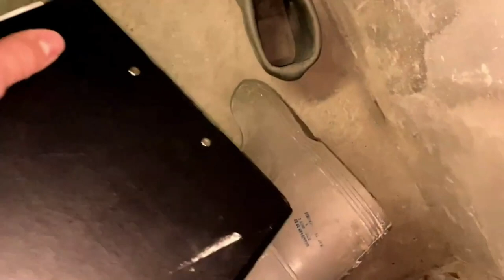Oleg Kerman - Техно Голуби ( олег керман Влог с работы галоши yab poigral )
В этом видео c пятничного стрима техно блогер oleg kerman показывает нам как техно голуби кермана залетают и делает обзор на галоши кермана )

керман лайф
керман бомбит

oleg kerman, игровой сыщик oleg kerman, приключения кермана 18+ oleg kerman, dark souls oleg kerman yab poigral, игровой сыщик, oleg kerman гейс кие донаты нарезка стрима, oleg kerman live бомбит нарезка, тётя алла а чё я сделаю ну и всё oleg kerman, oleg kerman как подключить ps2, Олег Керман BOMBAKerman нарезка яб поиграл, oleg kerman yab poigral,олег керман,dark souls yab poigral, а чё я сделаю yab poigral, oleg kerman dreamcast sega, ретро консоли oleg kerman